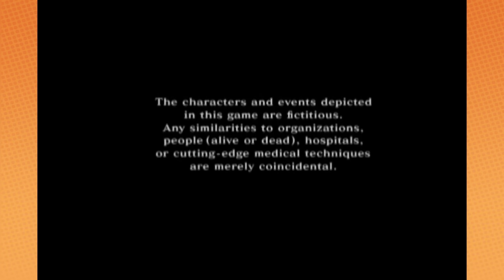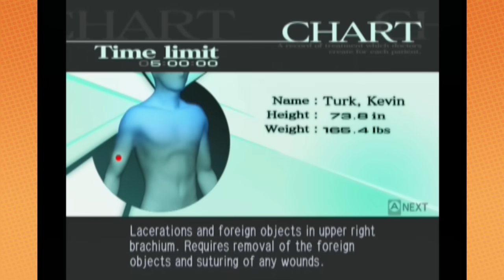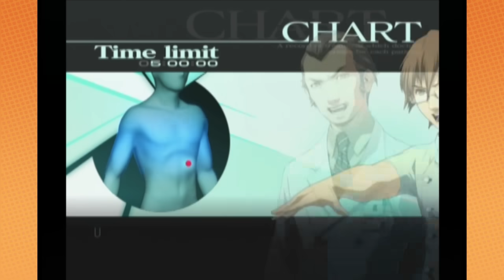Trauma Center Second Opinion: We Need to Operate! - PART 1 - Game Grumps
We're all human cows.